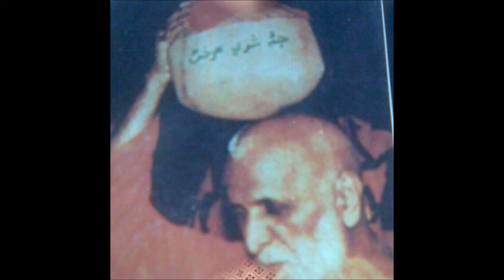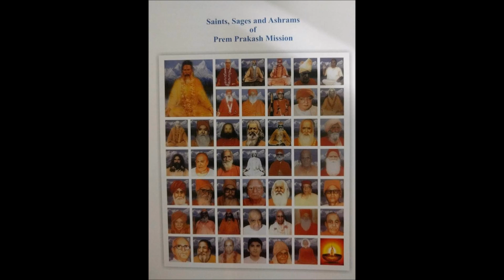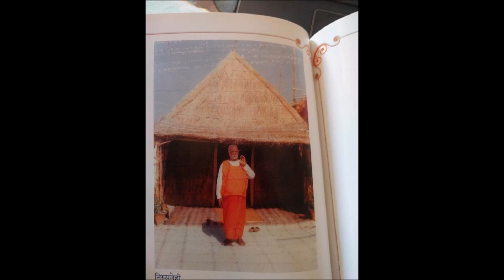Yeh maan bolo bhandar(Satsang by satguru Swami Shanti parkashji Maharaj)